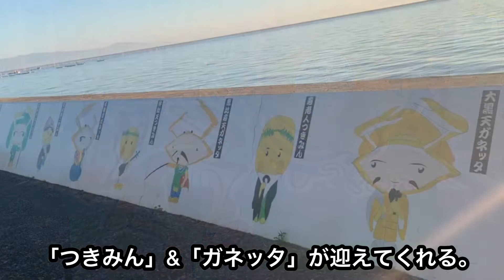道の駅 太良【有明海の朝焼け】@佐賀県太良町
月の引力が見える町

国道207号線沿いにある道の駅。
目の前に広がる有明海からの朝焼けです。

「つきみん」&「ガネッタ」が迎えてくれる。